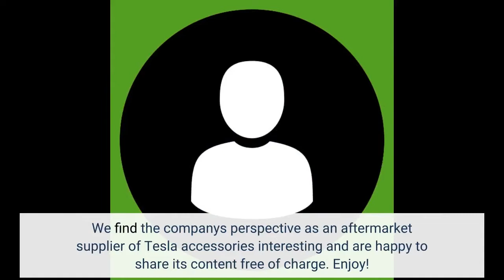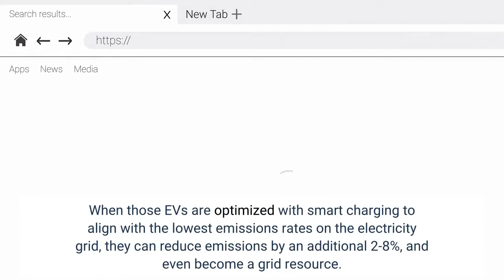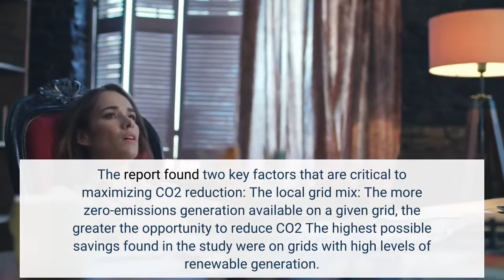EV Smart Charging Can Further Reduce Emissions: New Report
This article comes to us courtesy of EVANNEX, which makes and sells aftermarket Tesla accessories. The opinions expressed therein are not necessarily our own at InsideEVs, nor have we been paid by EVANNEX to publish these articles. We find the company's perspective as an aftermarket supplier of Tesla accessories interesting and are happy to share its content free of charge. Enjoy! Posted on EVANNEX on April 28, 2022, by Charles Morris A slew of studies have found that electric vehicles produce much less pollution over their lifetimes than fossil-powered vehicles (no matter how many oil-financed social media posts claim the...